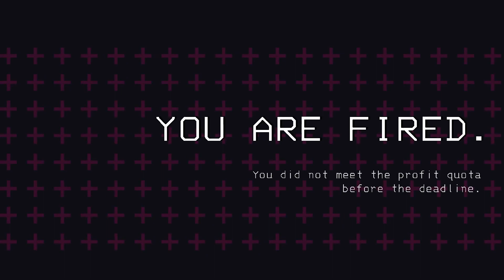Lethal Company is better than Among US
Watch this FUNNY and SCARY lethal company gameplay as we FAIL and create the BEST moments